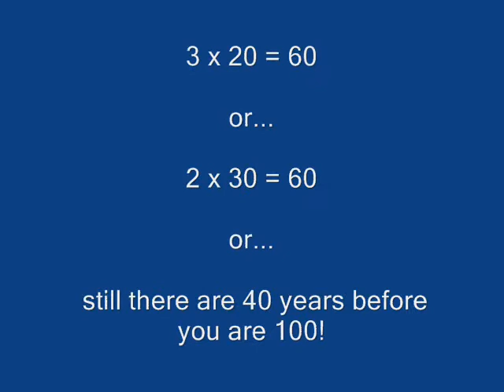Happy Birthday, John Stephen Philips.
On September 17th  my beloved husband John S. Philips is having his Birthday.
Best wishes!
Elena.